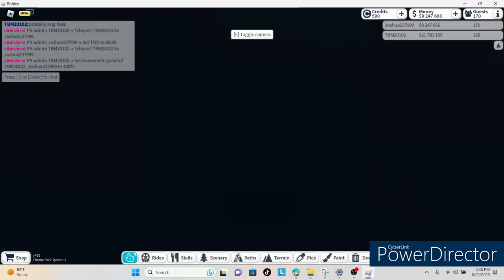Introducing The Major Intersection of Miami Florida | Roblox Theme Park Tycoon 2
So, I decided to make a major intersection that has the US highways of Florida 826 - Palmetto Expressway, and Florida 836 - Dolphin Expressway passing by each other next to Miami international airport. It is ranked on the top 10 busiest intersections in Florida! This intersection has lots of ramps too, and lots of people travel by here going to Downtown Miami from the south, going to Fort Lauderdale from Route 1, going to the keys from the north, going up north from Florida everglades, and more.